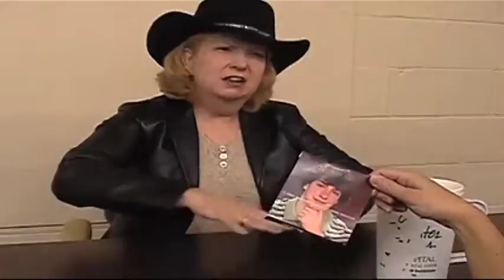Gooby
This was the first scramble film team Outlaw did.  It was a fun experience.  We were new and inexperienced but I still like our film.
I believe this was the first film Outlaw ever had screened.  This was around 2003/2004